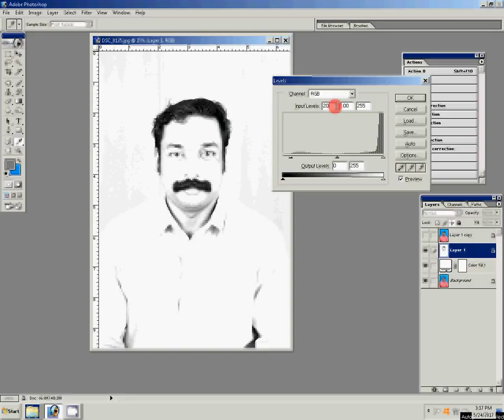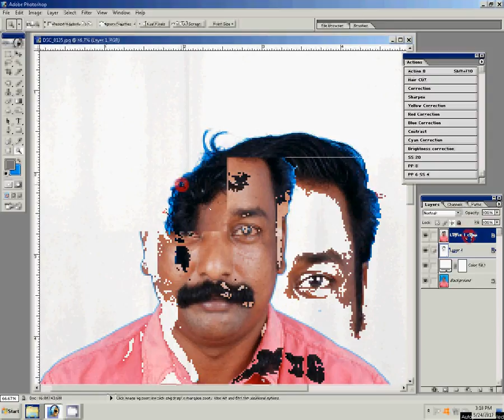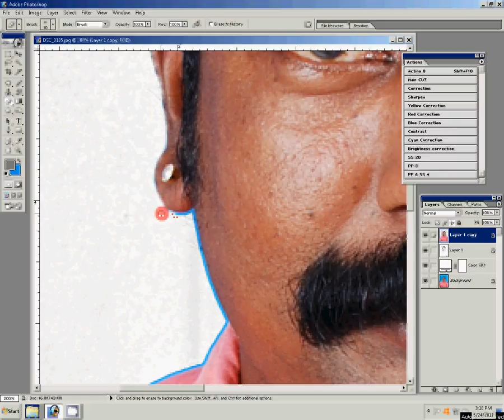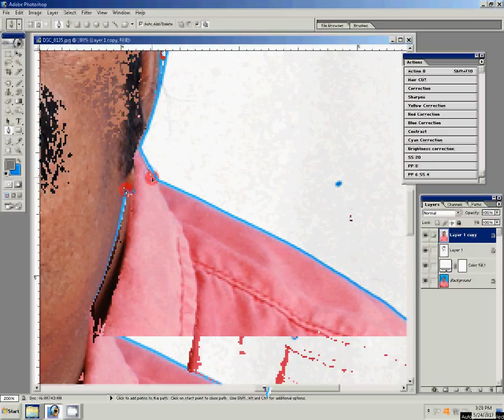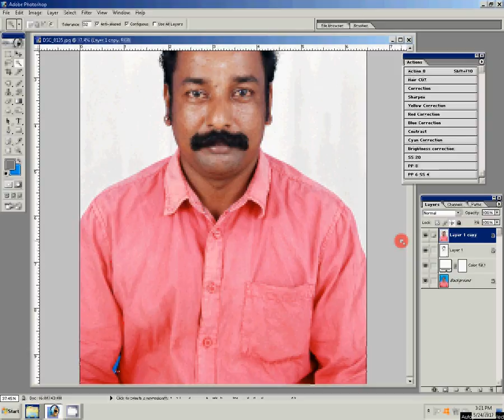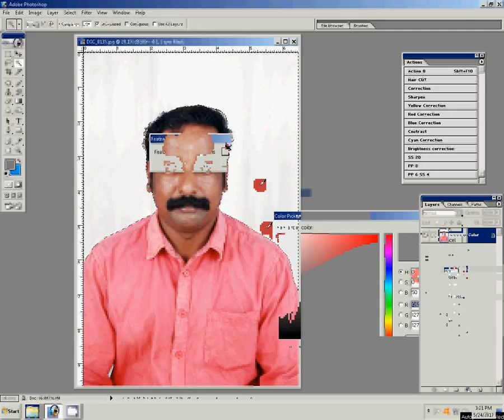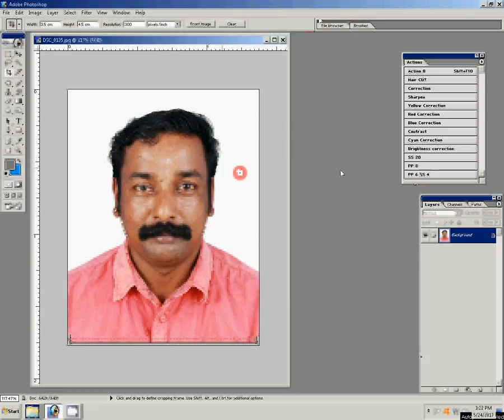how to make passport size photo in adobe photoshop